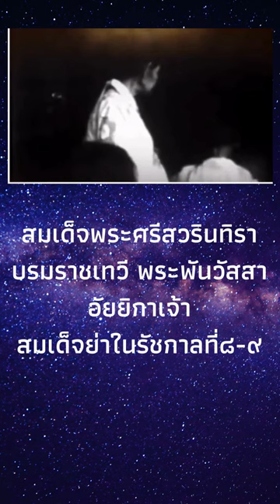สมเด็จฯพระพันวัสสาอัยยิกาเจ้า สมเด็จย่าในรัชกาลที่๘และที่๙#สถาบัน